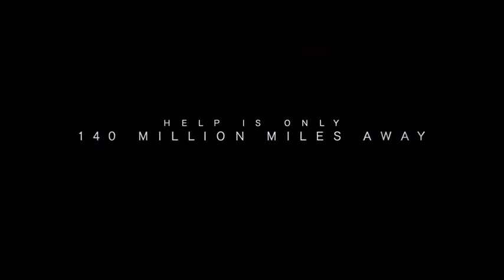The Martian (2015) Official Trailer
Not yet available on kickass torrent